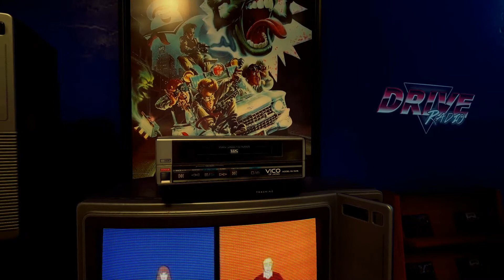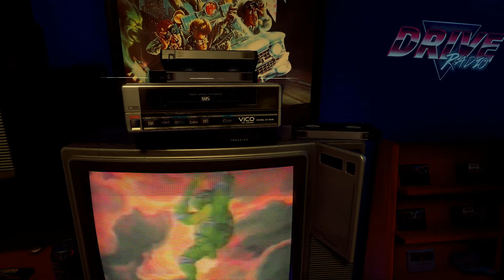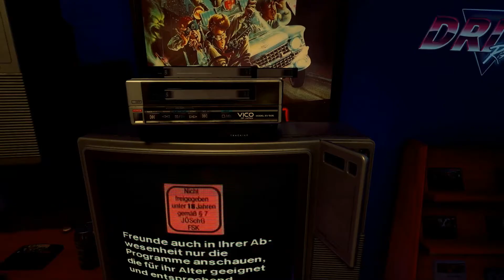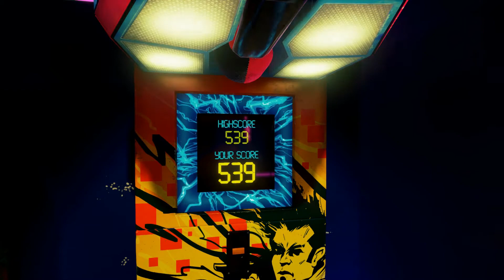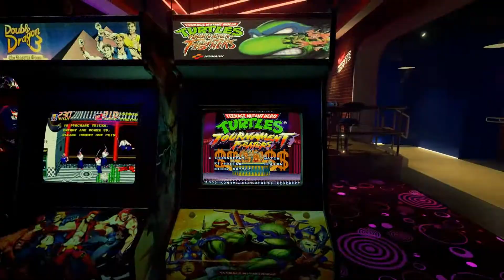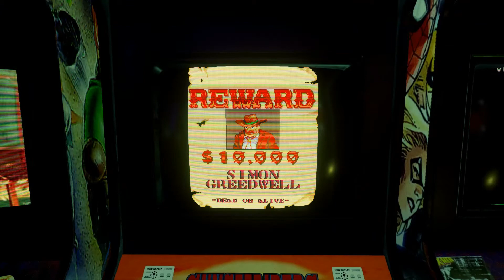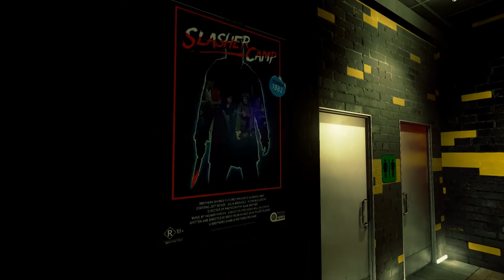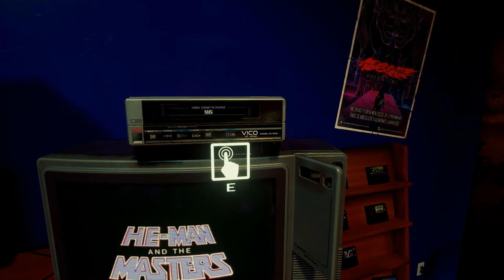My custom "NEW Retro Arcade: Neon"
...kommt mit auf eine Reise in die 80`s/90`s, in der Arcade-Videospielhallen und sonstiges Retrozeug auf uns warten...

! leider kommt es aufgrund des Videobearbeitungsprogramms im Video öfters zu kleinen Bildstörungen, sorry dafür. !

... join us on a Trip to the 80`s/90`s, in the Arcade Video game halls and other Retro stuff waiting for us ...

! Unfortunately, due to the Video editing program in the Video, there are often small Picture disturbances, sorry for that. !